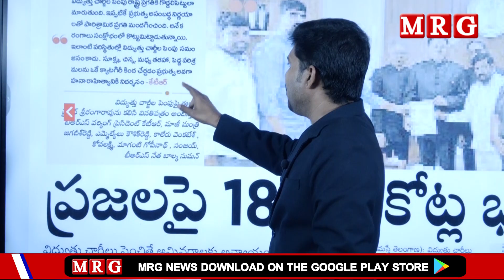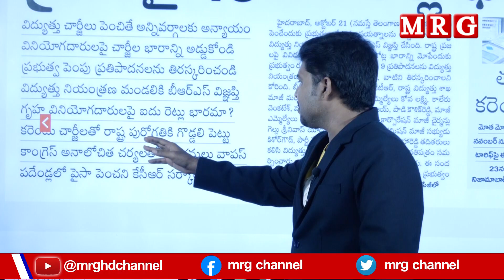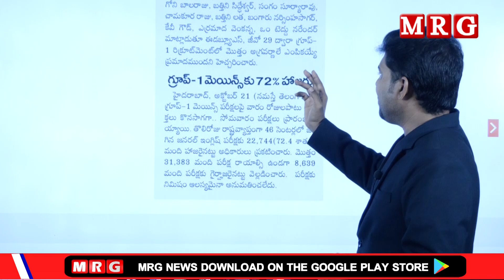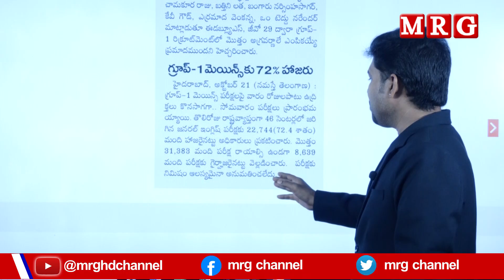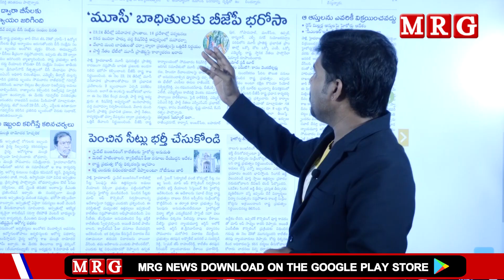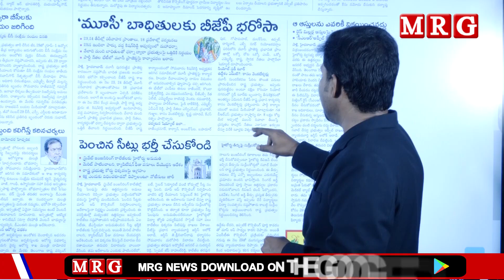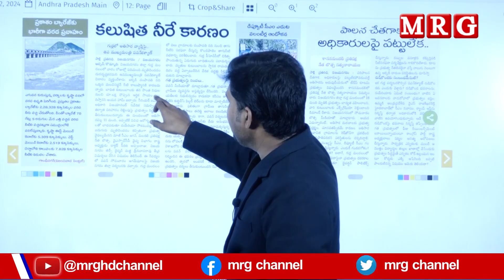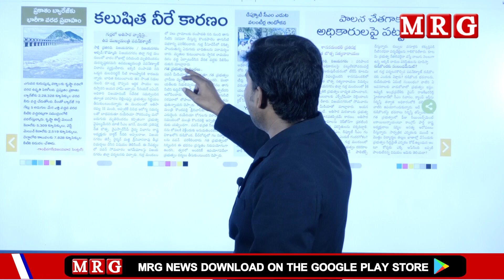Morning News - News Time 22-10-2024|| MRG HD